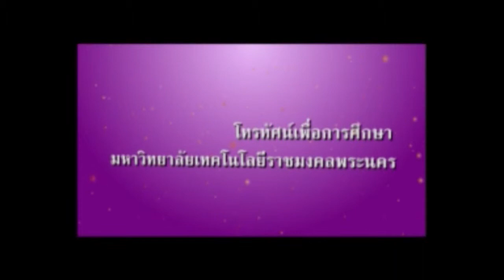ตอนที่ 07 ออกแบบเครื่องประดับจากลูกปัด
อ.อารยะ  ไทยเที่ยง  คณะสถาปัตยกรรมศาสตร์และการออกแบบ มหาวิทยาลัยเทคโนโลยีราชมงคลพระนคร
วิชา ออกแบบเครื่องประดับเพื่อการค้า ประจำปีการศึกษา 2551 - 1